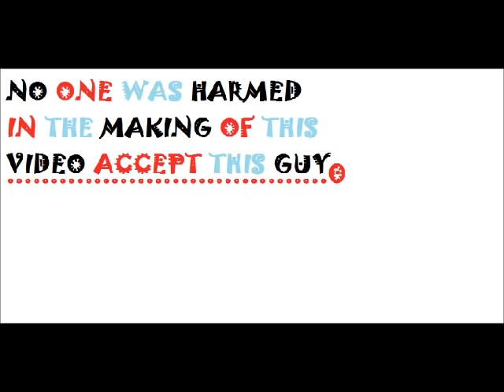winter 2012 BMX chickerell edit